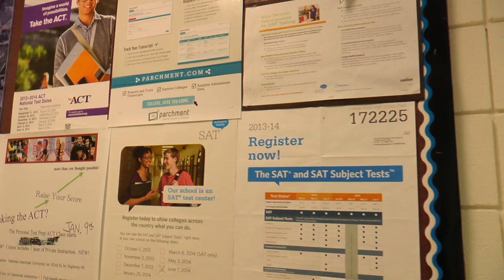Enrollment at ONW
Enrollment is underway at ONW for the 2014 school year.